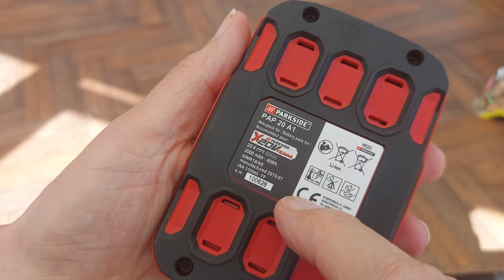Black and Decker 18v Battery Adapter for LIDL Parkside 20v Battery PART 4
Black & Decker 18v Battery Adapter for LIDL Parkside 20v Battery PART 4

Here are the files I mentioned on Thingiverse
Black and Decker 18v Drill Battery Adapter for LIDL Parkside 20v Batteries by Gaudesign on Thingiverse

I am sure he has done plenty more, but this was the first I found, when I searched.

Black & Decker GLC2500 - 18v NiCD battery
Parkside PAP 20 A1 - 20v LiIon battery